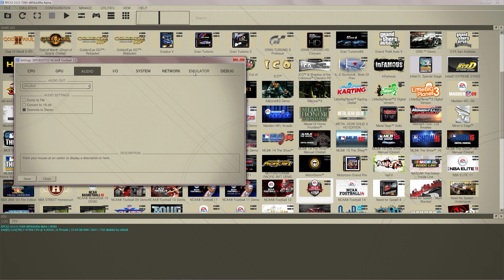PS3 Emulator | NCAA 13 Football on PC RPCS3 i7 4790k (EA Sports)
View video in HD 1440p for best quality. NCAA 13 Football running on the RPCS3 PS3 emulator for Windows PC.

It stresses my CPU a lot so I limited the framerate to 30fps.  Some gfx glitches but try messing with the GPU options and see if it helps. Setting the SPU block size to Mega seems to help quite a bit with stuttering. NCAA 14 works, but is still much slower than this game. I'll test out more NCAA titles as they become more playable.

Settings at: 4:11

my PC:
CPU: i7 4790k 4.5 GHZ hyperthreading enabled
RAM: 16GB Ripjaws 2000MHZ CL10
GPU: GTX 1050ti (latest drivers)
OS:  Windows 7 Pro 64-bit